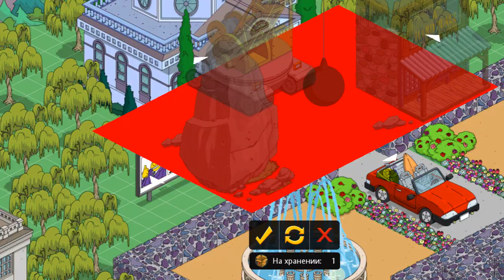Малыш Фринк / The Simpsons Tapped Out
Мой ник в игре The Simpsons Tapped Out - aLiSaSimpsons

Можно ли добавится ко мне в друзья? Конечно можно, но это может занять длительное время. К сожалению, существует лимит количества друзей - 100 человек и он уже давно переполнен. Поэтому у меня существуют правила! Не активных игроков я со временем удаляю! Не из-за своей вредности, а потому, что есть люди, которые тоже хотят добавится в друзья и ждут своей очереди. Поэтому, если вы не появляетесь в своём городе 4-5 недель, то в любой момент могу вас удалить... Повторюсь. Это не приносит мне радости и возможно вас обидит, но другого варианта пока не вижу из-за лимита. Также я удаляю злостных граффитчиков в моём городе!  Одно случайное граффити - не страшно, но когда это уже становится постоянным, то удаляю без предупреждения...